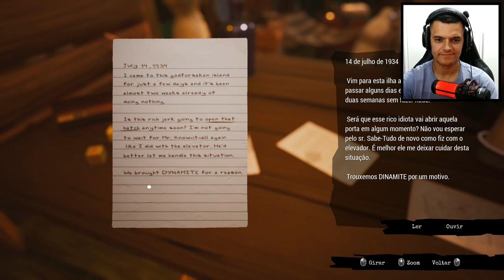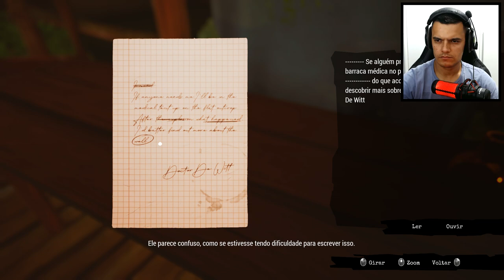CALL OF THE SEA : O INÍCIO DE GAMEPLAY em PORTUGUÊS BR !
Uma aventura repleta de mistérios que precisam ser desvendados nas ilhas magníficas do Pacífico Sul. Bora lá descobrir esse  lançamento promissor do Xbox e PC . OBS : O jogo ta rodando tudo no ultra com uma 3070 Rog Strix.